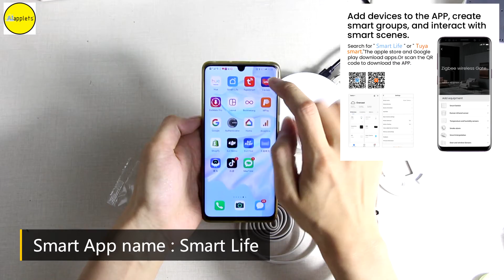Tuya ZigBee 3.0 Smart life Hub Zigbee IOT Gateway Bridge Controller Works with Alexa Google Home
ZigBee 3.0 Smart Hub

TUYA Smart Home System Home Assistant Zigbee IOT Gateway, Zigbee Controller Devices Alexa Google Home Assistant Voice Control

Product Features:

1.A must for all ZigBee products:This is a hub that connects to a variety of ZigBee smart products and is the bridge,as well as a control center for smart homes,which plays an irreplaceable role for all ZigBee products.

2.Wide Compatibility:ZigBee 3.0 smart products are well compatible with the ZigBee gateway hub,allowing you to customize your systems depending on your individual needs and security requirements,which allows to control your all house appliances in one App.

3.App Smart and Remote Control:Adding devices,device reset,third-party control and group control to meet the needs of smart applications,are all supported by the hub.Simply use your smart phone to control remote security kit system connected to the hub anytime,anywhere.

Specification:

- Product name: Zigbee Smart Gateway
- Product size:90*23.5mm
- Standard communication protocol: Zigbee 3.0
- Number of mounts:128
- Device adding speed:21s
-APP : Smart Life Tuya App
-WiFi Frequency : 2.4GHz
-Adapter Output : 5V 1A

Tuya ZigBee Gateway Hub*1
USB Cable*1
Quick User Guide*1
Network Cable*1
Fixde screw*3
Hanging pedestal*1